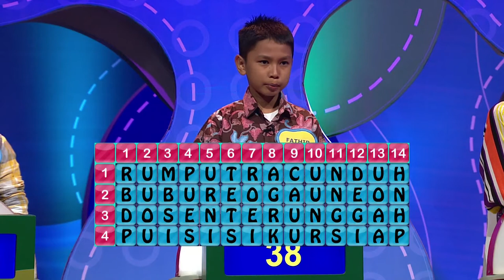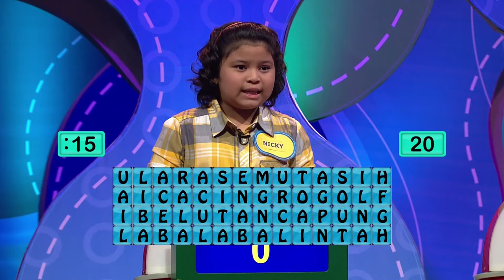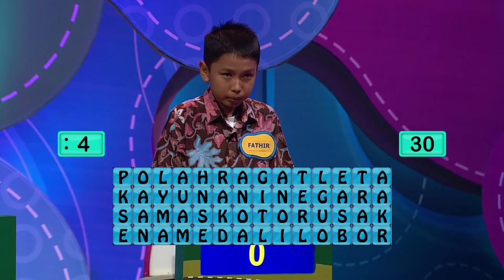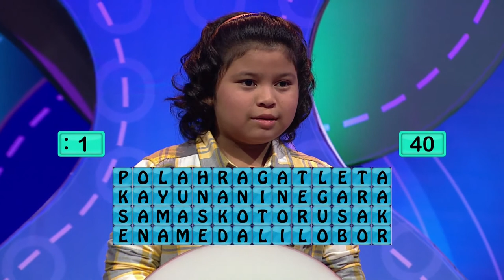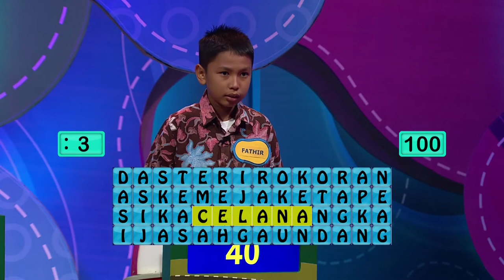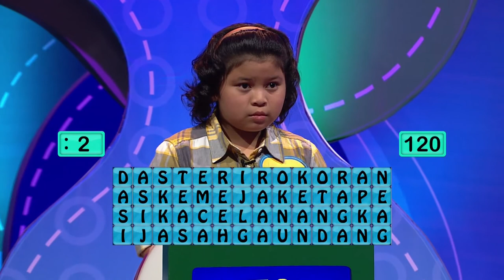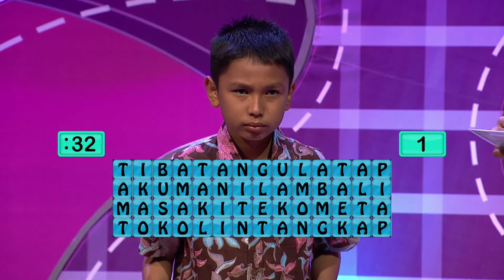EPISODE 17 - TEMUKAN KATA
Temukan kata, a word game where every answer to every question is right before your eyes.
This episode our contestants are Nicky a girl who loves football, Fathir a boy who loves Sm*ash an Indonesian Boyband and Chatya a winner of Traditional Dancing.
Let's watch them in this episode.